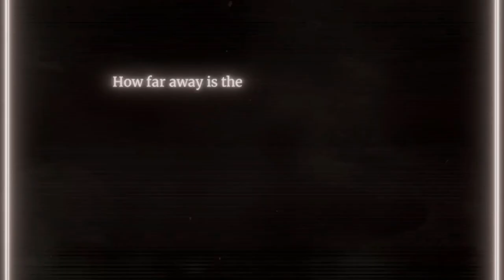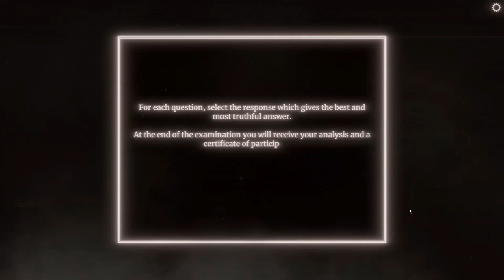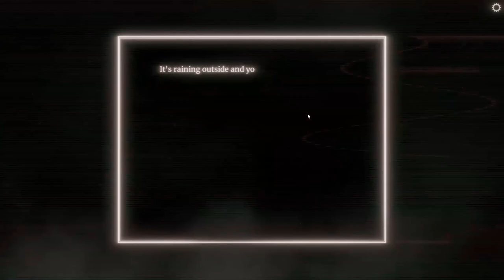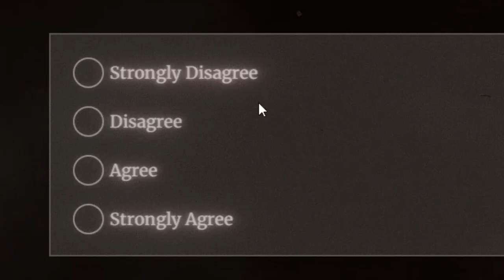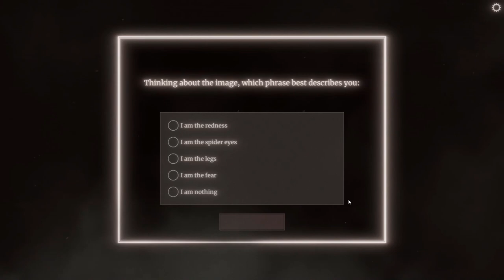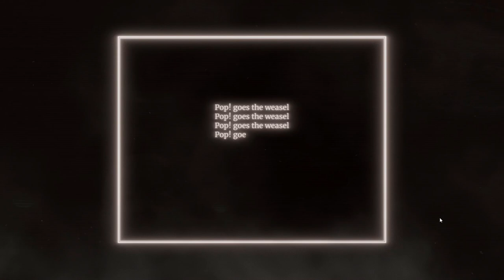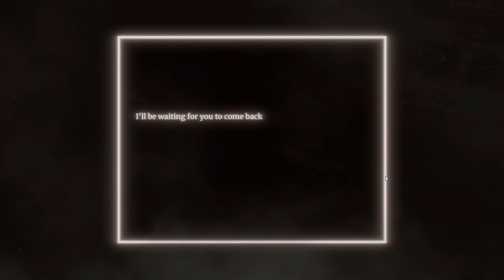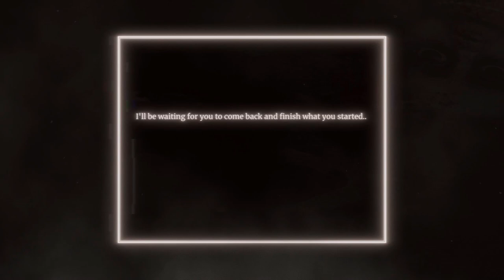This game got jokes huh? [The Watson-Scott Test]